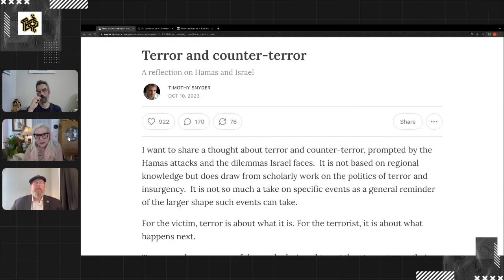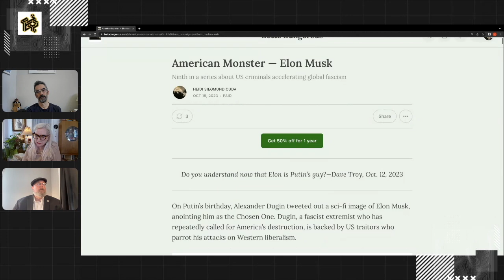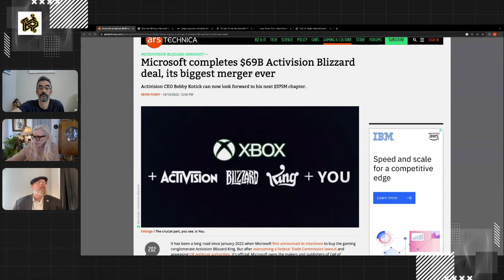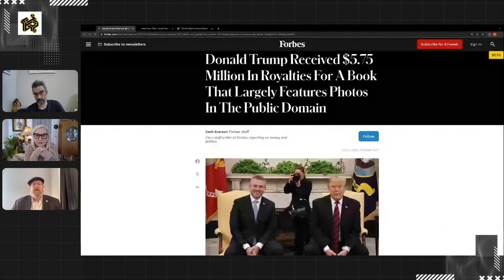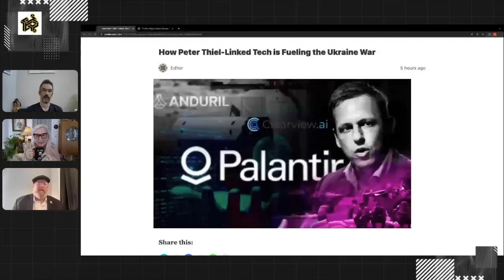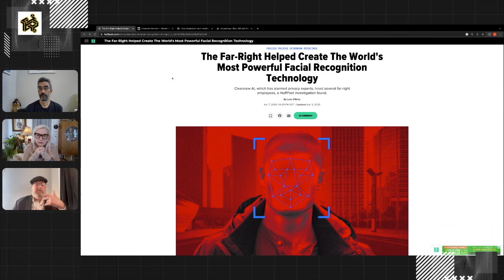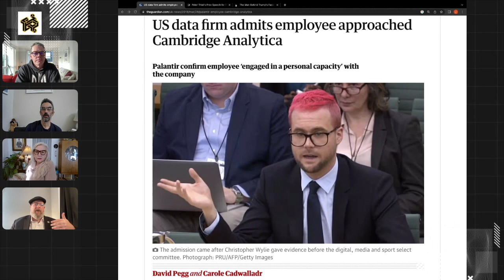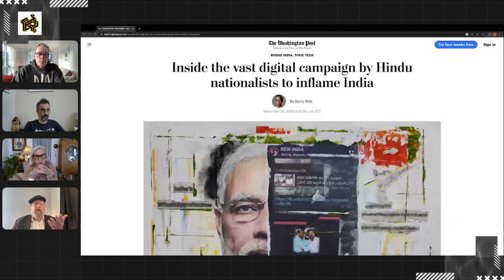Episode 70: Digital Weapons & Proxy Wars with Dr. Charles Kriel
Charles grew up an American carny. He is a filmmaker and digital policy advisor to the UK’s House of Commons and House of Lords. His latest film, Dis/Informed, premiered on German television this month and will be released globally in 2022. He worked with the U.K. Parliamentary Committee writing what promises to be the world’s most aggressive Online Safety Bill - their report will be released this Tuesday (Dec 14).

Dr Charles Kriel
Univ of Oxford - Collaborator, OII
U.K. Parliament - ex-Specialist Advisor to UK DCMS Select Committee
King’s College London - Associate Fellow
Co-Founder